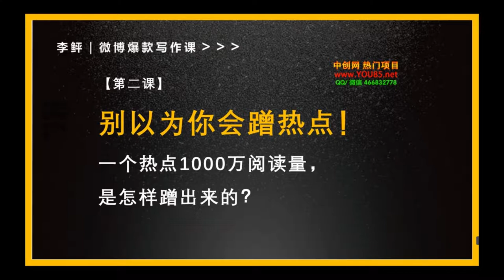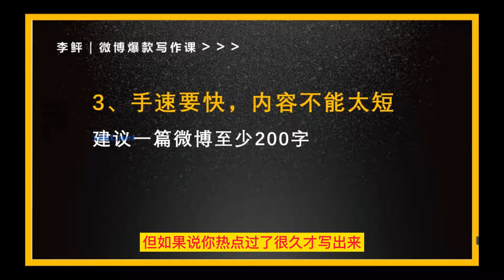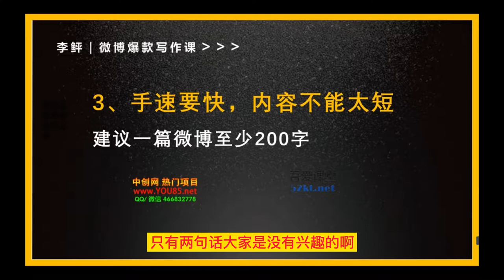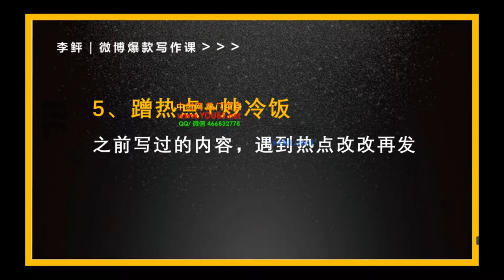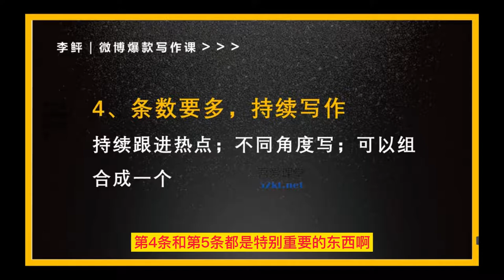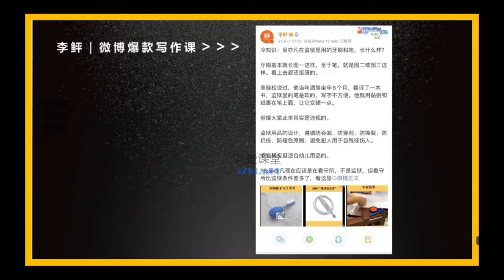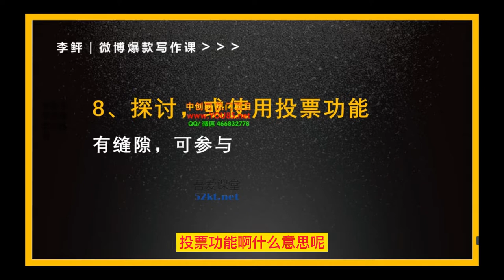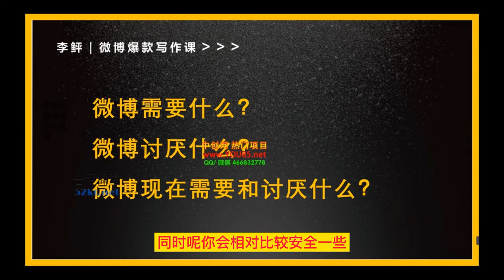微博如何蹭热点#微博运营